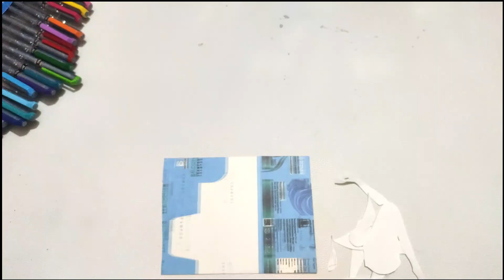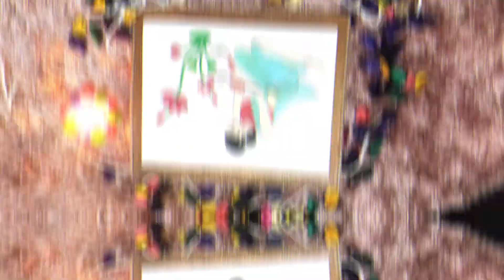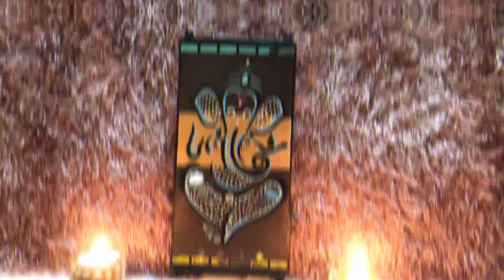Cute Zero Cost DIY I Lord Ganesha making at home I classic woman@diyfleecycraft_kirti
Zero cost DIY Ganesh idol making at home  | Ganesh painting | Ganesh decoration ideas I Classic woman painting with papercraft

I made Ganesha's painting with papercraft and also a classic woman's painting by using zero waste.

Materials required:
1) Paper
2) glue gun or fevicol
3) mold clay
4) piece of wood
5) Acrylic colors

Do watch my videos till the end and let me which one you like the most in the comment section below.❤️

1st Track :
( Western Music - Track 08 -  Fairy tales emotional music )
2nd Track :
( Independent Music Artist - Track No 79 -  Ganesh Mantra 2022 )